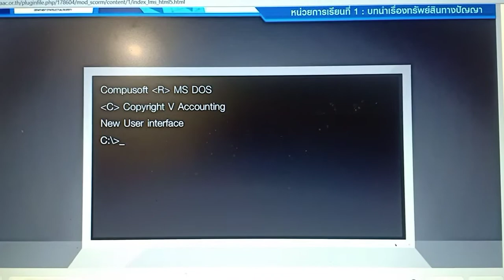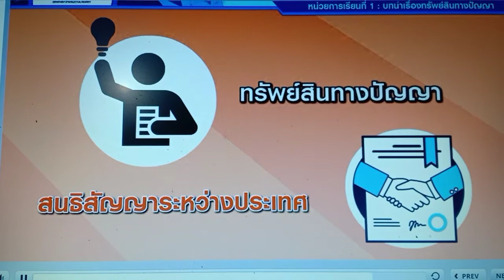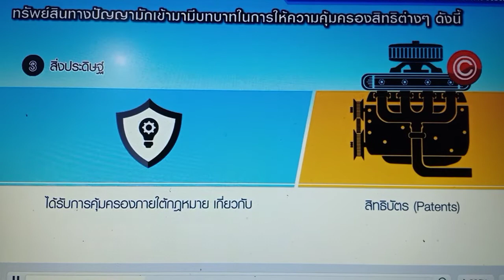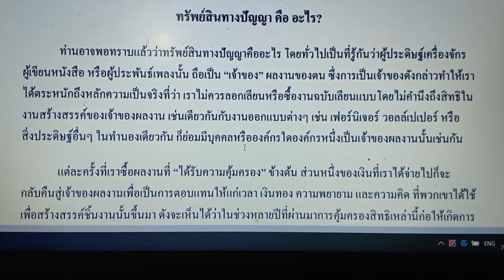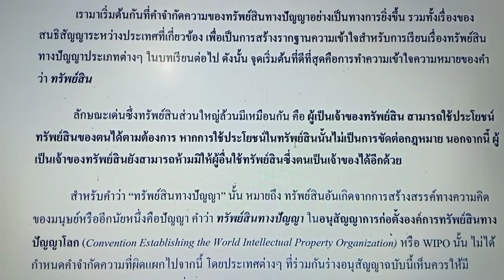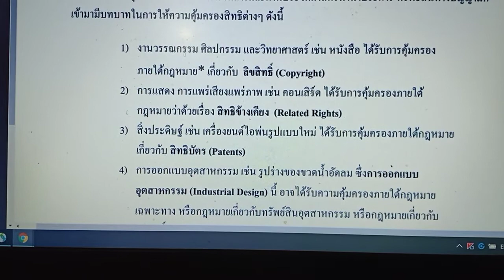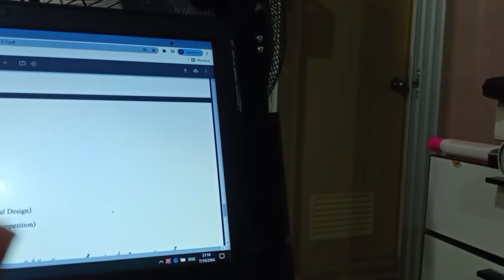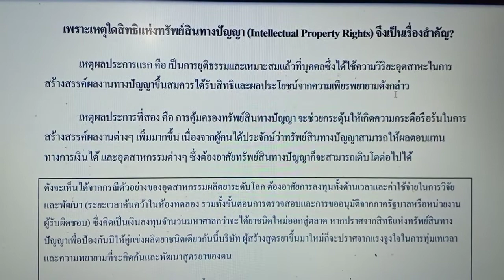สิทธิทางปัญญา.......ชั้นประถม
พื้นฐานทรัพย์สินทางปัญญา